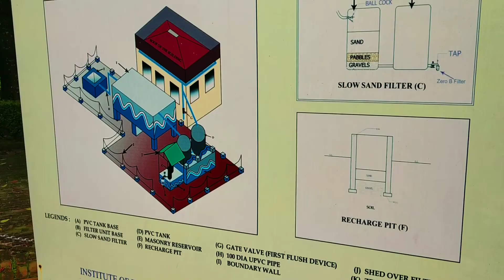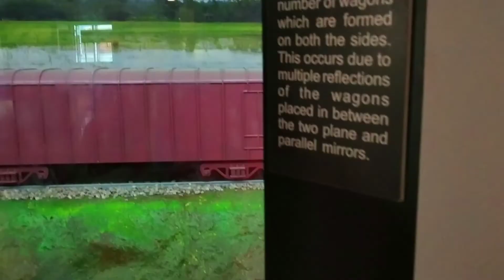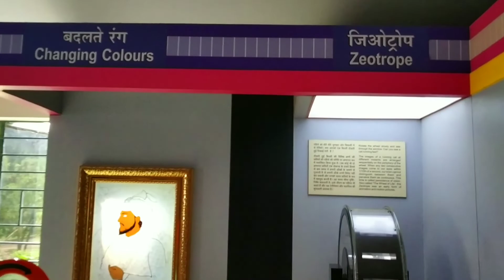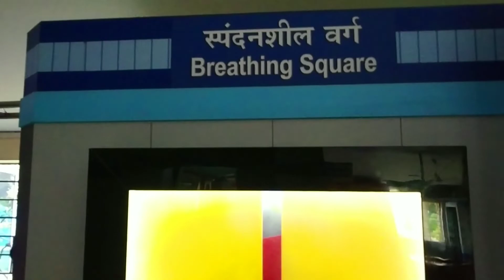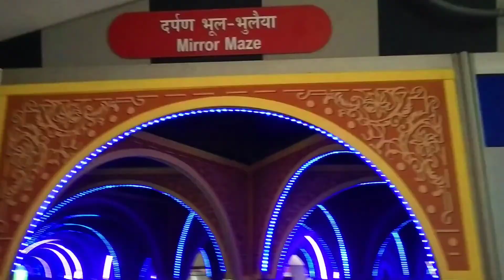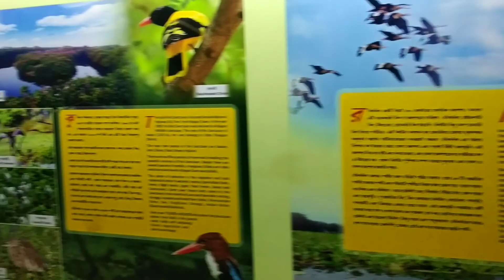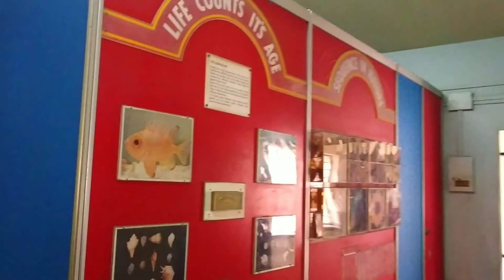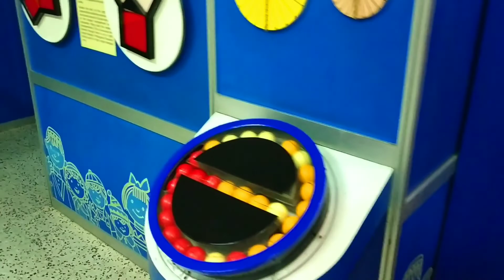Science City Siliguri|| science city of Siliguri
Science City Siliguri|| science city of Siliguri|| city centre of Siliguri|| Vlog